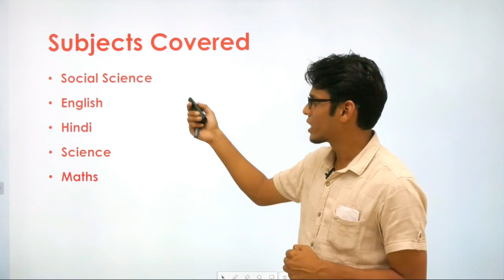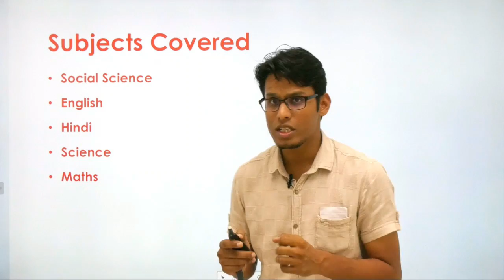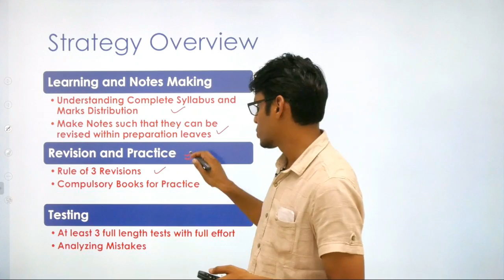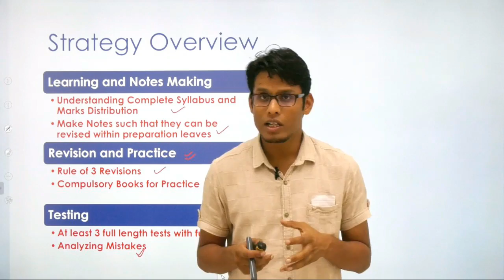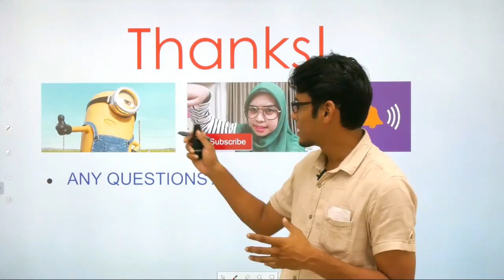How to prepare for Class X Exam | Prashant Jain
Climbing Up the Ladder-Journey of a Not so Gifted Boy to JEE Top 50